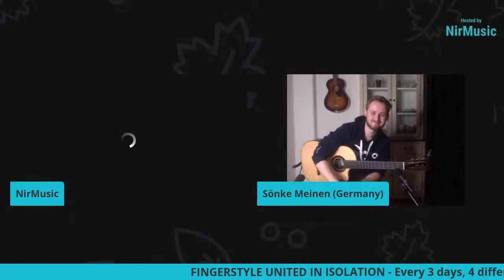FingerStyle - United in Isolation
Every 3 days, 4 different guitarists from around the world perform ~3 tunes each.

Today's show:  Sönke Meinen (Germany), Michael Kobrin (Israel), Will McNicol (England), Giovanni Agostini (Ireland)

🙏 Share with guitar-lover friends 🙏

Zoom link for the first 100 people so we feel connected.
(You won't see the guitarist, just each other)